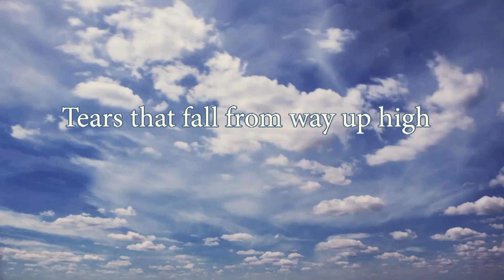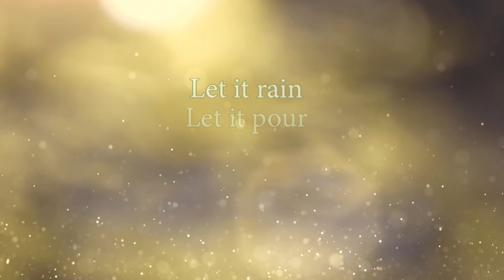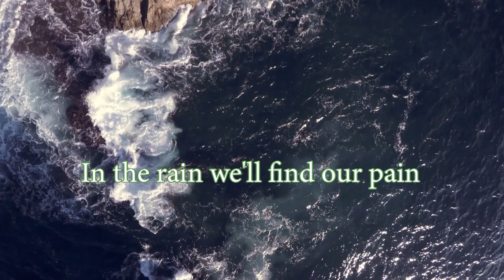Let it rain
[Verse]
Feel the sky begin to cry
Tears that fall from way up high
In the gray we'll find our way
Watch the clouds

[Verse]
Dancing droplets on the ground
Gentle patter
Soothing sound
In the storm we'll break the chains
Open hearts

[Chorus]
Let it pour
Wash away what came before
In the rain we'll find our pain
Feel it all

[Bridge]
Through the storm we find our grace
In the water
Warm embrace
Clear the air
Wash away
Yesterday

[Verse]
Whispered secrets in the mist
Nature's softest
Kindest kiss
Breathe it in
Feel the gain
Cleanse the soul